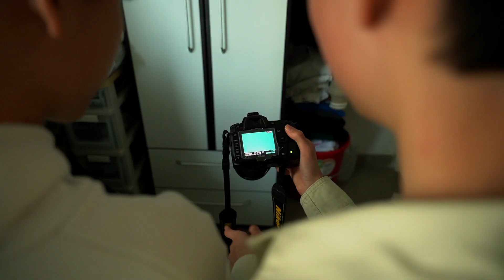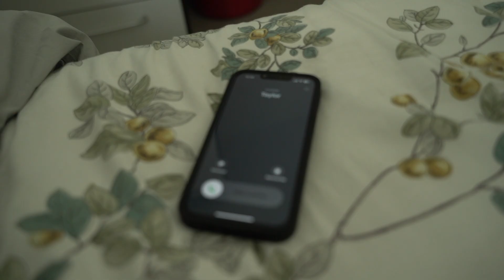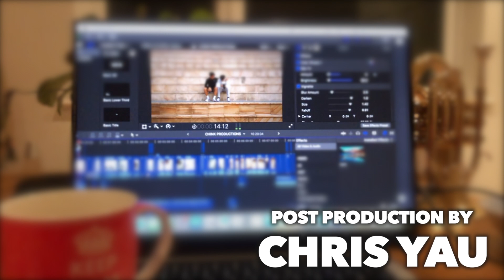黑白攝影師 | A Short Film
黑白攝影師 (Photographfied Love) is a short film produced under the unofficial labels A Skeletonful Production and SJC Class 3E Group.

[Premise]
Featuring a young color-blinded college student, Wang was inspired with photography under his father's influence. However, his ambitions would diminish as his mother is concerned with Wang's future, attempting to put out the passions that once belonged to her very own son. Wang would later see himself standing between two sides to one story, just like how his vision is split into monochrome. It's a story that ignites perseverance.

旺家偉以年輕的色盲大學生為主角，在父親的影響下受到攝影的啟發。 然而，由於她的母親擔心兒子的未來而嘗試阻止，他的自信會減弱。 當黃站在一個故事的兩側時，他沒法自拔，就像他的視野被分成黑白。 這是一個講堅毅的故事。

[Production]
Written and Directed by - Mike Chan
Visual Direction and Cinematography by - Denis Leung
Design and Post Production by - Chris Yau

[Cast]
College Student - Kayden Cheung
Mother - Mike Chan
Father - Mith Chan
Older Brother - Jason Lin
Old Man - Arthur Mak
College Friend - Taylor Wong

[Narration]
Narrator - Andy Gao (Omitted)

Filmed with Sony A7 III and Iphone 8

[Music]
Dave Porter - Better Call Saul Intro
Coldplay - Everglow (instrumental/piano cover by Jacu)
Dear Jane - What Happened (feat. 813)
Lee Chang's Funny Remix - Yo Phone Linging
Ed Sheeran - New Man
Dave Porter - Better Call Saul End Credits

better call in a new photographer.